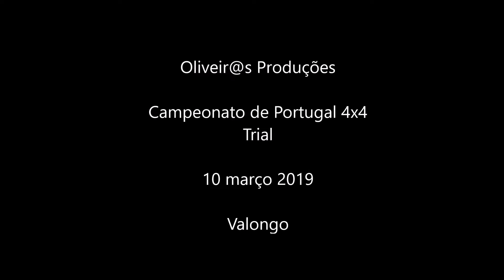4x4 trial 10 março 2019 valongo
Oliveir@s